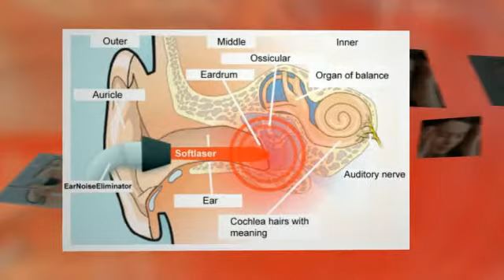Tinnitus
Tinnitus is usually described as a noise that a person can hear either in one or both ears that does not originate from outside the body.